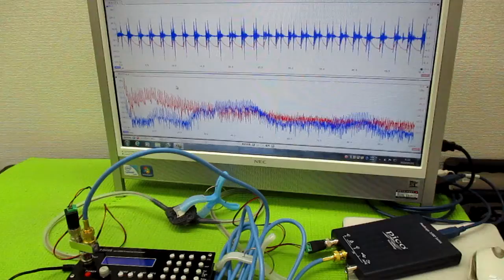オリジナル超音波プローブの「発振・制御」技術